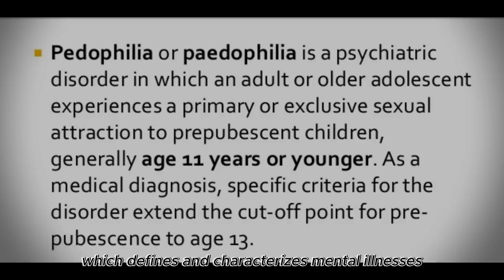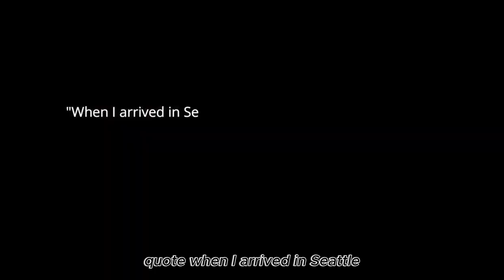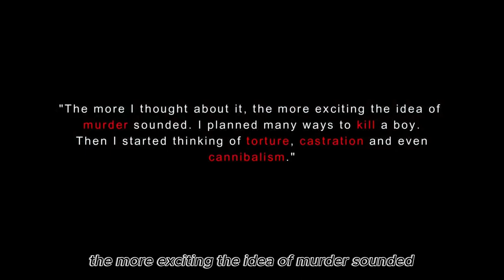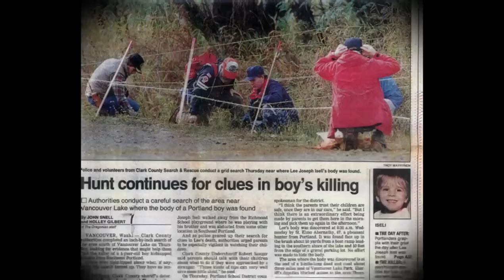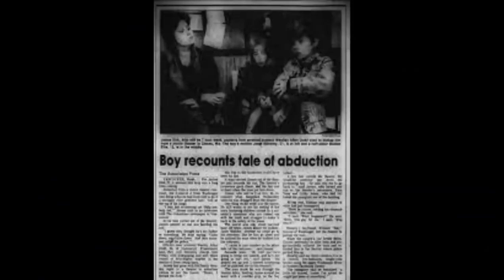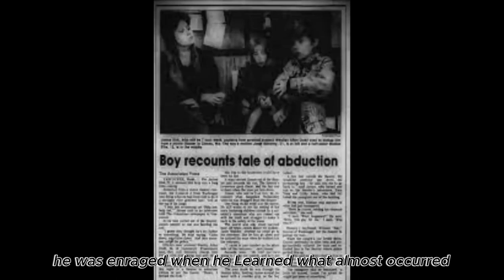Westley Allan Dodd A Serial Killer And Sex Offender-True Crime Documentary